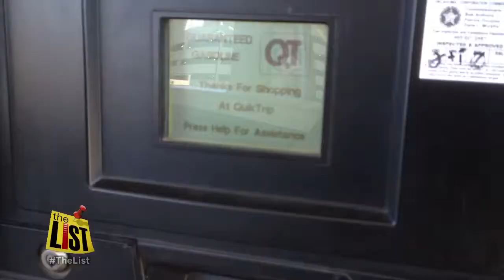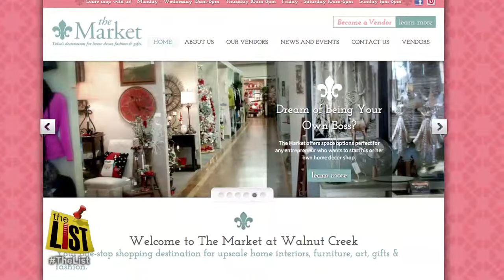Best day to buy gas in Tulsa, intro to the Cragel, Splash of Fash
There is a science to the best day to buy gas.